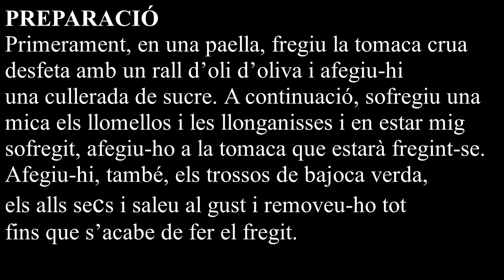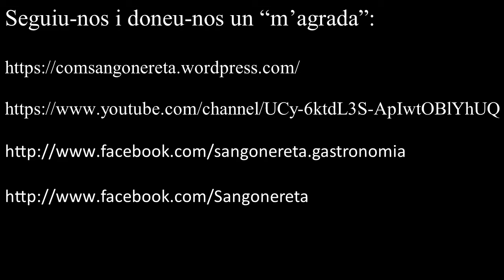Fregit de tomaca amb llomellos i llonganisses blanques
INGREDIENTS
-1 pot de tomaca crua desfeta
-1 cullerada de sucre
-Llomellos
-Llonganisses blanques
-Mitja bajoca verda (pebrera) a trossos
-Uns quants alls secs
- Oli d’oliva
-Sal

PREPARACIÓ
Primerament, en una paella, fregiu la tomaca crua desfeta amb un rall d’oli d’oliva i afegiu-hi una cullerada de sucre. A continuació, sofregiu una mica els llomellos i les llonganisses i en estar mig sofregit, afegiu-ho a la tomaca que estarà fregint-se. Afegiu-hi, també, els trossos de bajoca verda, els alls secs i saleu al gust i removeu-ho tot fins que s’acabe de fer el fregit.

Caixa Ontinyent:

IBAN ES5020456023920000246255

Moltes gràcies